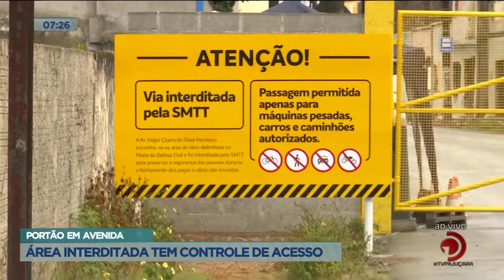Portão em Avenida: Área interditada tem controle de acesso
O repórter Alan Garcia tem mais detalhes sobre o assunto.